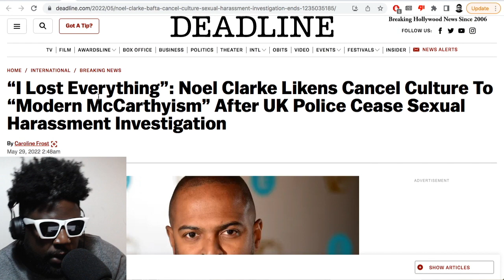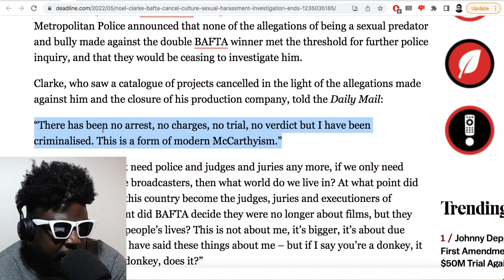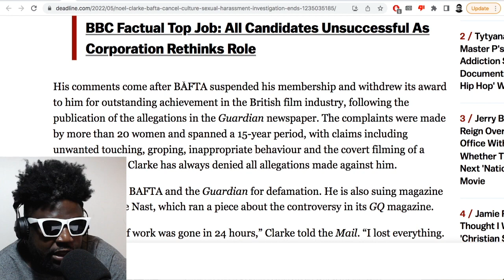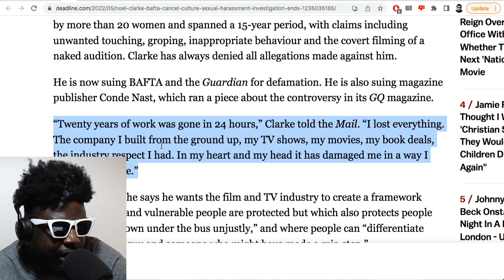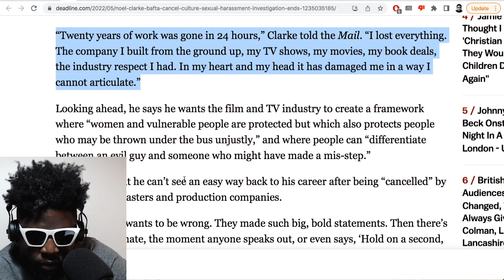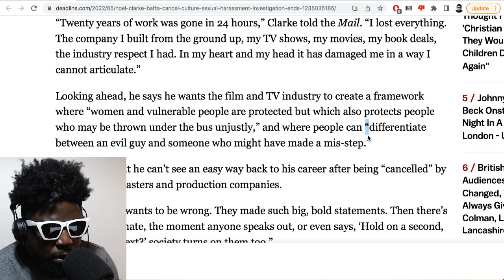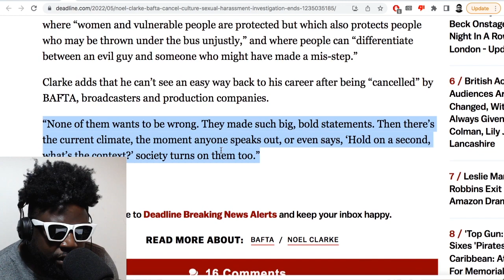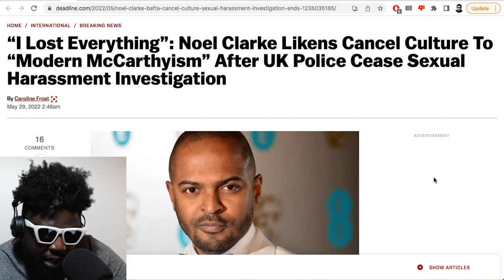Noel Clarke on “losing everything” and suing BAFTA and the Guardian for defamation